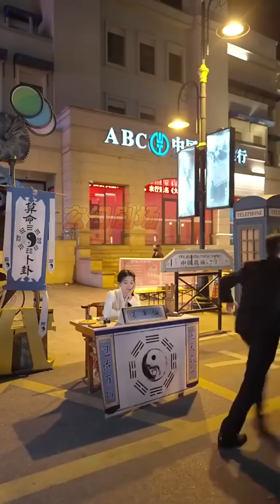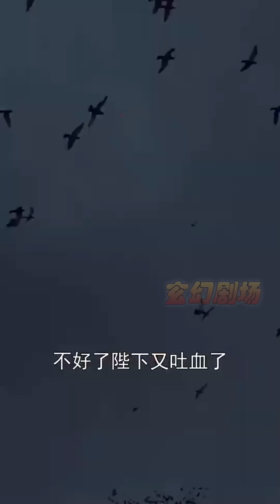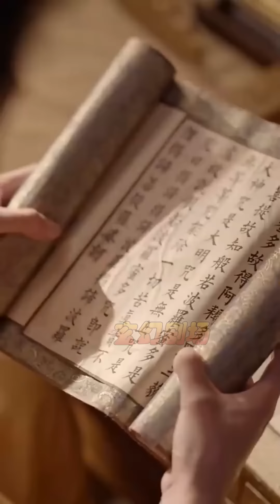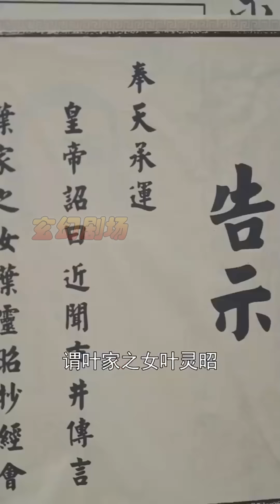【大結局完整版】《王爺功德太旺王妃又來偷氣運了》第1~40集#短剧#古装#女频#甜宠剧#玄幻剧场 drama#chinesedramaengsub